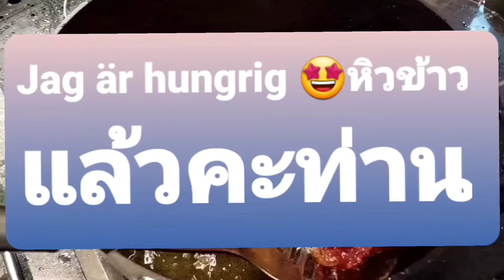ทอดขาหมูแบบบ้านๆ พร้อมกับน้ำจิ้มรดเด็ดคะท่าน